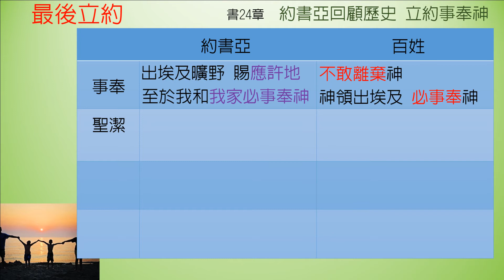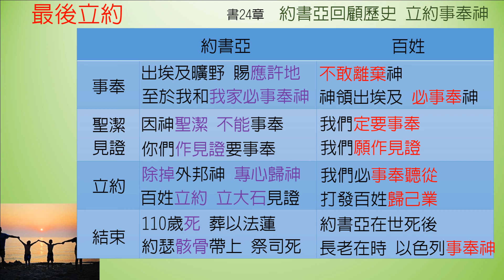約書亞記-第24章-最後立約【聖經之鑰】Joshua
[聖經之鑰] 約書亞記24章 最後立約